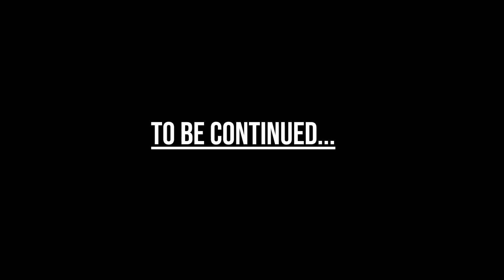0782101569| PT3|KUBYOMUSAJJA EYAMUWA EMOTOKA KAWUNDO MU SURPRISE RACHEAL ANYONYODE KUNKOLAGANA YABWE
HOPE SHIFAH AWULIDDE ENAKKU KUBYEYAKOLLA RACHEAL NAMIIRO @SB4MediaTuggusaEnsonga @cavtonmusicug @extradigestUG